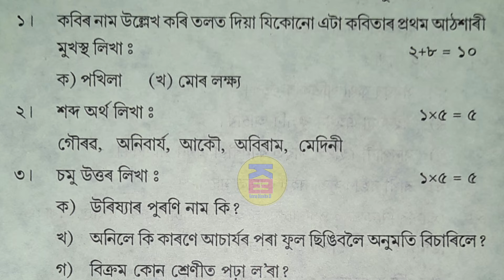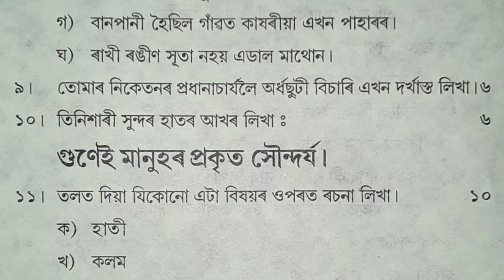sankardev sishu niketan class 4 annual exam assamese question paper